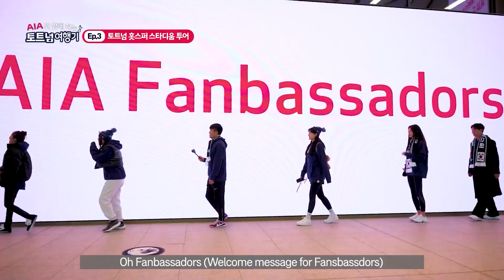[Ep.3, Eng. Subs] “손흥민 선수의 기운을 받고 제가 우승하겠습니다.” feat. 산다라 박, 강민혁, 유빈, 이나딘, 김진짜, 심소영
어서와 스퍼스 허브는 처음이지?​

인스타그램 이벤트 응모하고 손흥민 싸인 유니폼과 토트넘 한정판 굿즈 받으러 가기!! ​
⚽️ 이벤트 경품 :​
손흥민 선수 싸인 유니폼 (x1)​
조소현 선수 싸인 유니폼 (x1)​
셀럽들이 착용한 AIA Spurs 한정판 후드티 (navy, white) (x1)​
셀럽들이 착용한 AIA Spurs 한정판 티셔츠 (navy, white) (x1)​
셀럽들이 착용한 AIA Spurs 한정판 스카프 (x2)​
⚽️ 이벤트 참여 방법 :​
Step 1.​
인스타그램 이벤트 포스트에 친구 3명 태그 @@@​
Step 2.​
AIA Spurs Hub & Kakao channel 가입 인증하기​
(마케팅활용 전체 동의 시 카카오채널 자동가입)​
Step 3.​
AIA spurs 카카오채널 1:1채팅으로 이벤트 응모하기​
(이벤트 참여조건 : 가입인증샷 / 이름 / 휴대번호)​
- 최초 가입자 : 카카오채널 웰컴 메시지로 인증샷 응모​
-기존채널멤버 : AIA 스퍼스 허브 가입인증샷으로 응모​
2023년 5월 2일(화) ~ 2023년 5월 19일(금)​
⚽️ 이벤트 당첨자 발표: 2023년 5월 26일(금) ​
*본 이벤트에 참여한 내용 중 일부는 인스타그램 혹은 사이트 콘텐츠로 활용될 수 있습니다.  ​
*본 이벤트는 추첨을 통해 당첨자를 선정합니다. ​
*이벤트 경품 제공 및 안내는 이벤트 참여 시 입력하신 번호로 개별 연락 드릴 예정입니다. ​